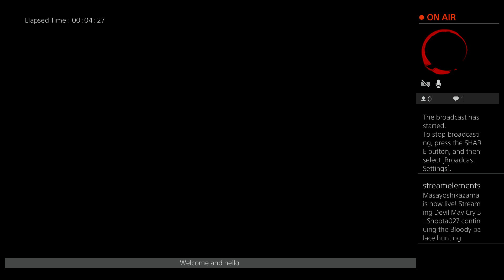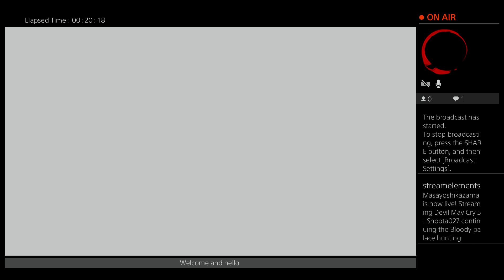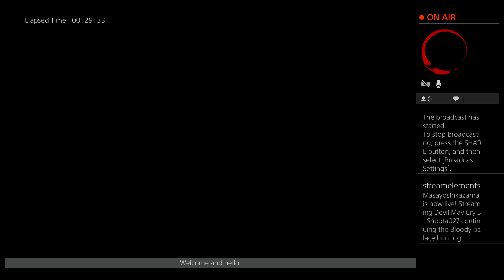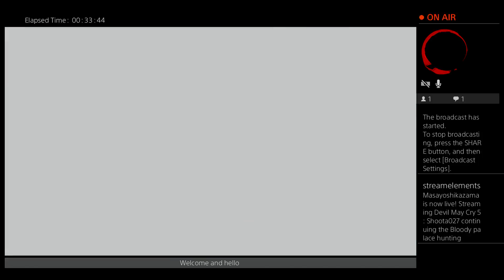Shoota027 continuing the Bloody palace hunting